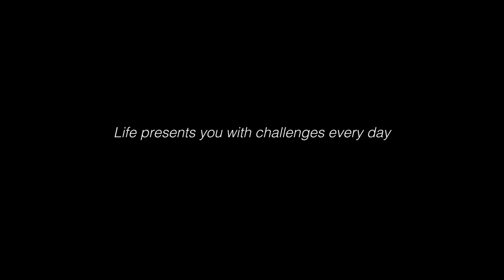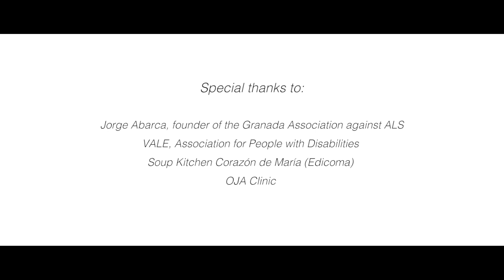[ENG VERSION] Iniciativa EresLíder de la Cátedra Talento de la UGR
Esta pionera campaña consiste en la realización de un proyecto audiovisual que recoge la experiencia de un grupo de egresados de la UGR con expedientes académicos brillantes, que han participado sin previo aviso en la grabación de varias experiencias para las que se requería compromiso y liderazgo con valores. Enfermedades para las que la ciencia aún no ha encontrado cura, personas con capacidades funcionales diversas que pueden mejorar su calidad de vida, colectivos que pueden salir del riesgo de exclusión con una asistencia adecuada… EresLíder desafía a los universitario a asumir el liderazgo de los grandes retos de futuro.